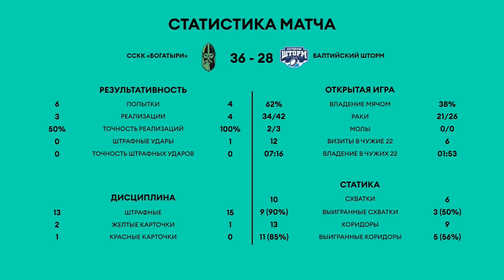PARI Высшая Лига. Сборная Краснодарского края – «Балтийский Шторм». Обзор матча